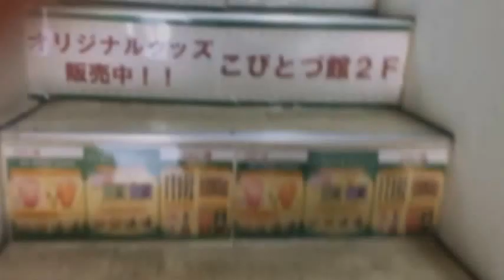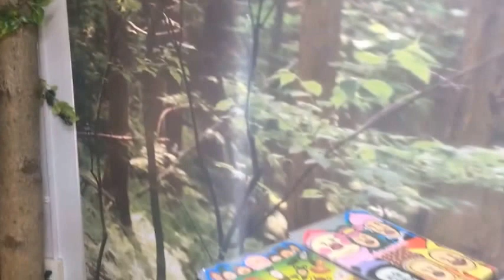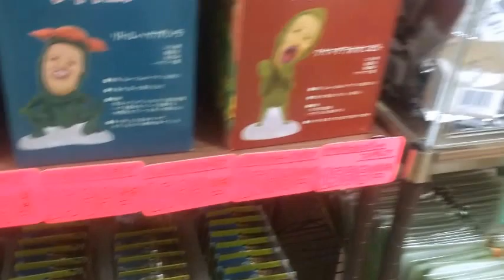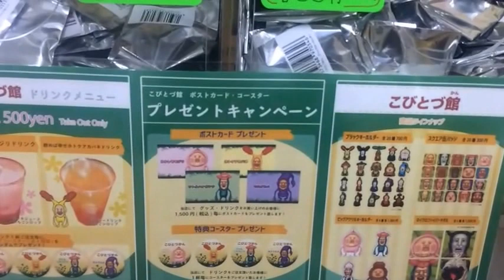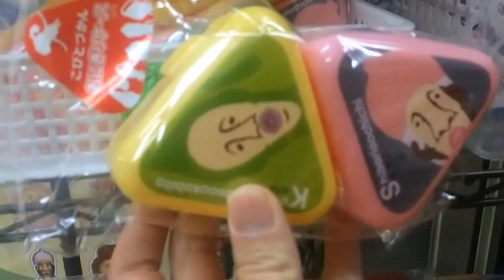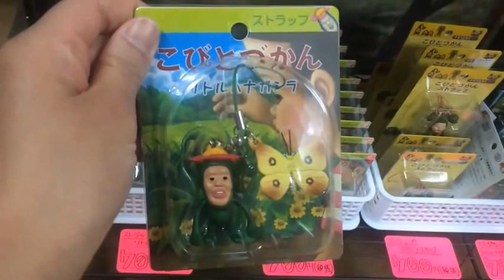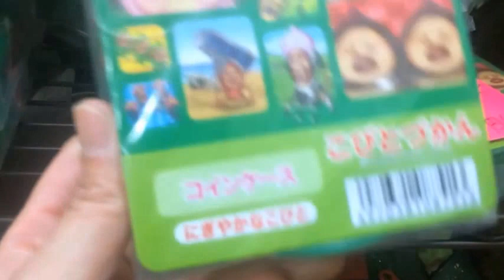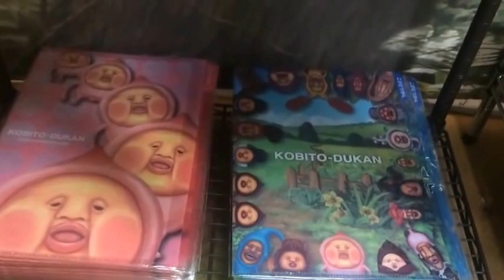【こびとづかん10周年！】こびとカフェに行ってきました 醜比頭大圖鑑KOBITOS Encyclopedia of Dwarf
こじんまりしたお店でしたが、グッズはもりだくさんありました。
時間がなかったので飲み物は飲めませんでしたが、期間中もう一度くらい行こうと思っているので、そのときは必ず！
グッズは指人形を買ってきました。

こびとづかん　指にんぎょう　 KOBITOS Encyclopedia of Dwarf

撮影OKだったので撮ってきました。